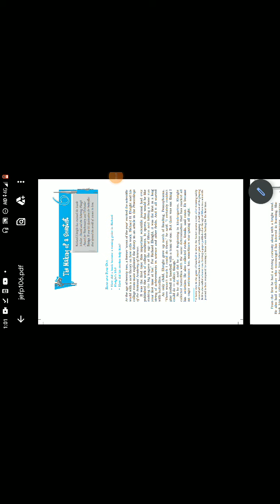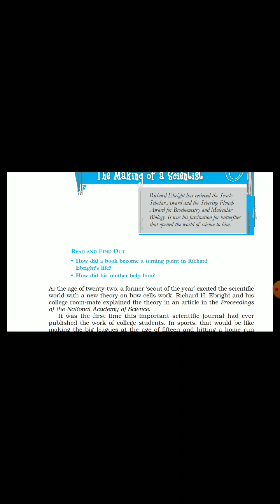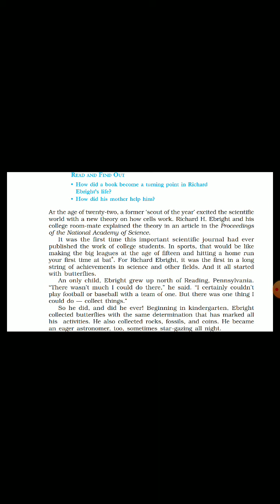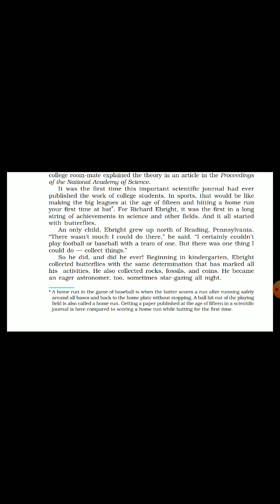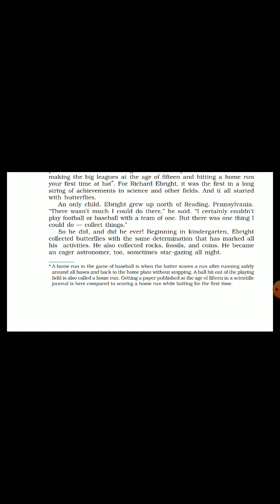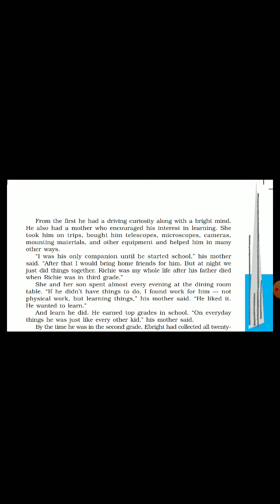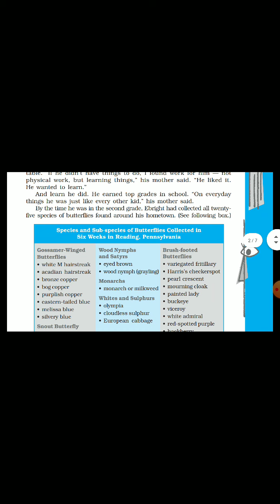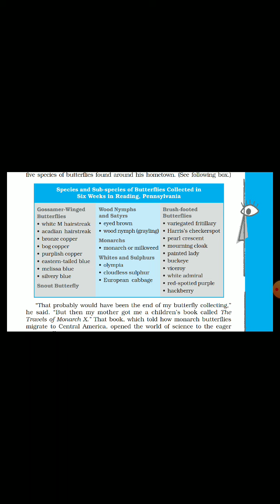Making of a scientist part1 class 10